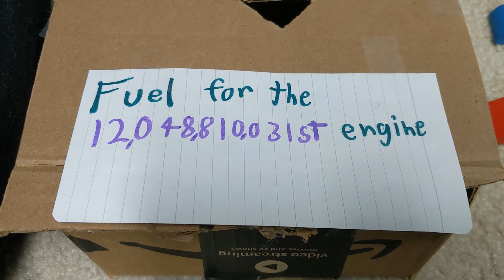Among Us Pikmin Plush Edition - Super Silly Plush Shorts Episode 21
Captain Spaghetti Head is hosting an Among Us game.  A bunch of Pikmin plush friends join for the game.